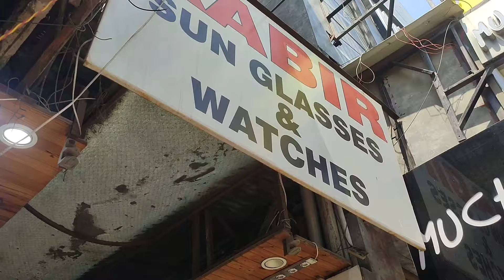Karol Bagh Market Summer Clothes 2024😍| Karol Bagh Monday Market 2024 | Karol Bagh Market Delhi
🌀 WELCOME 🌀

For Video Shoot & Promotions e-mail ✉️